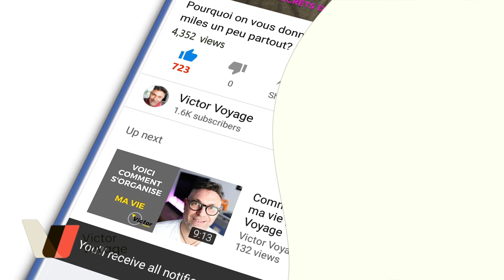Un Conte de Noel de PNC, Pour VOUS | Victor Voyage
J'espere que cette histoire (vraie) vous a plus.